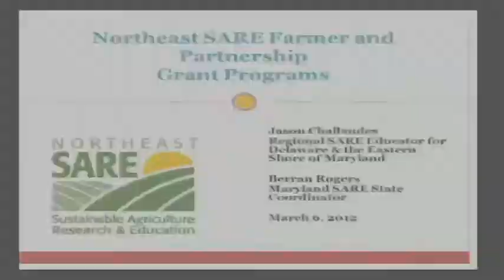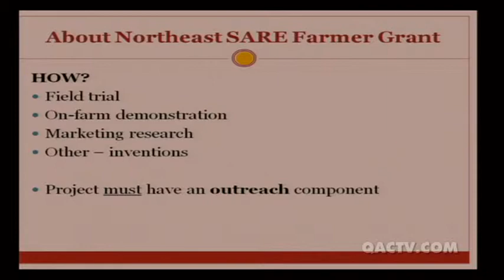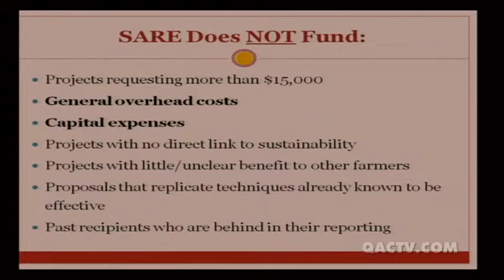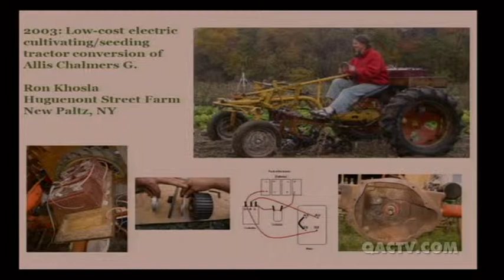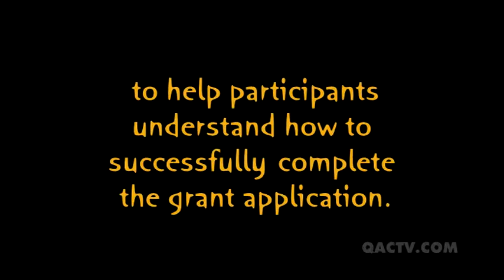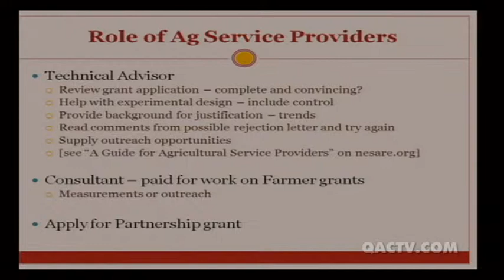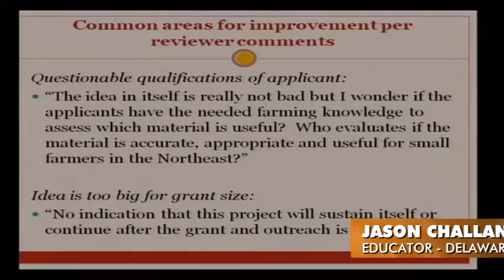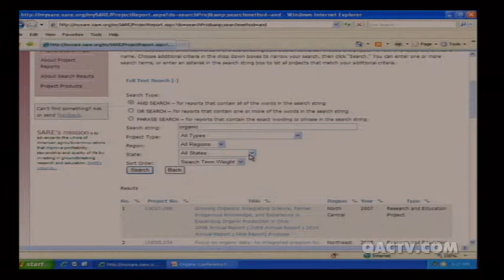ORGANIC GRAIN 2012-SARE Grants for Your Farm.mp4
"SARE Grants for Your Farm" presented at the 7th Annual Organic Grain, Forage, & Vegetable Production Meeting in Queen Anne's County by Jason Challandes, Regional SARE Outreach Educator from Delaware State University and Berran Rogers, University of Maryland Eastern Shore SARE Coordinator.